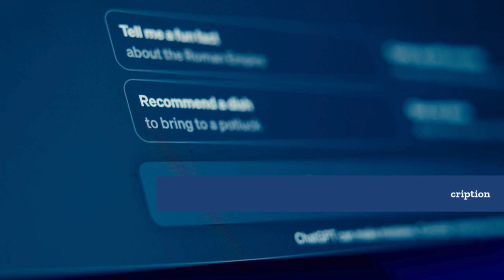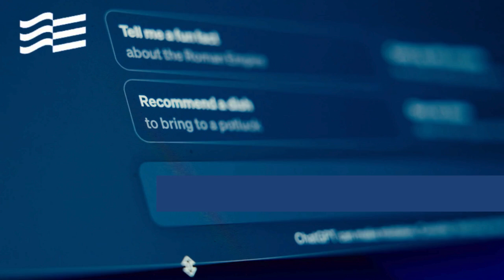How to Use chatgpt to Match Your Resume To Any Job Description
How to Use chatgpt to Match Your Resume To Any Job Description (or your ClearanceJobs profile!)

To use chatgpt to match your resume to a job description, paste the job description into ChatGPT, then provide your own resume and ask it to identify relevant keywords, skills, and achievements from the job posting and incorporate them into your resume, tailoring it specifically to that position; you can further request it to highlight specific sections or experiences that most align with the job requirements, ensuring your resume is optimized for that particular role.

ClearanceJobs is the leading career marketplace for professionals with security clearances. Whether you're looking for a new job, seeking industry insights, or staying updated on national security trends, we’ve got you covered. Explore our expert interviews, career advice, and industry updates tailored for cleared professionals.